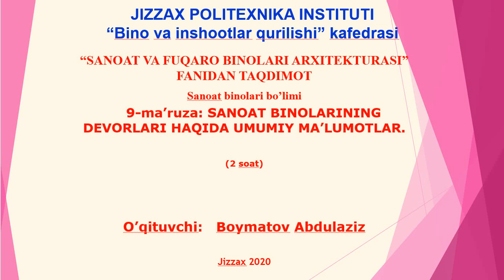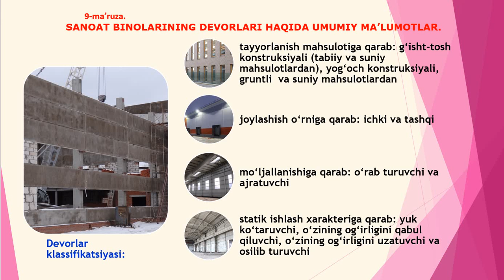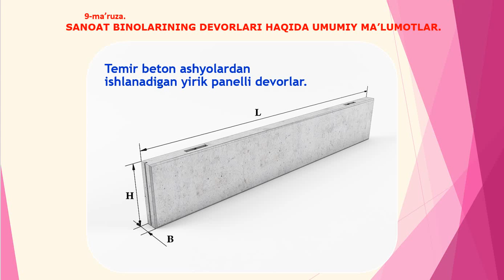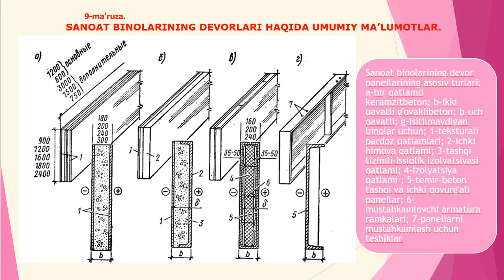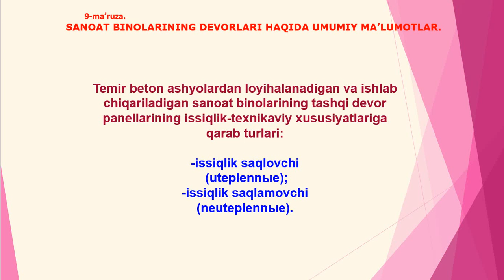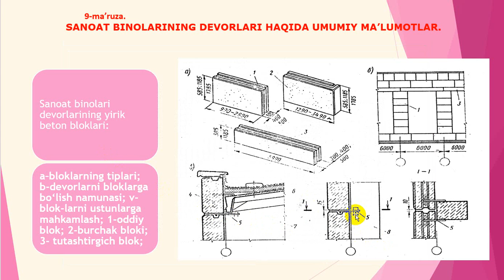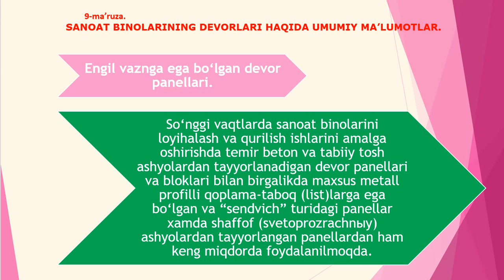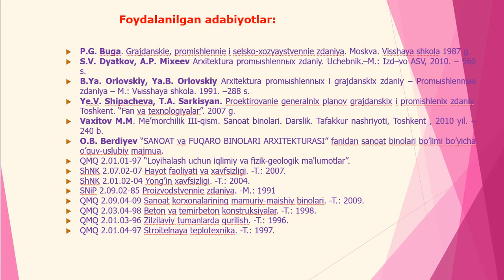Video 9 ma'ruza